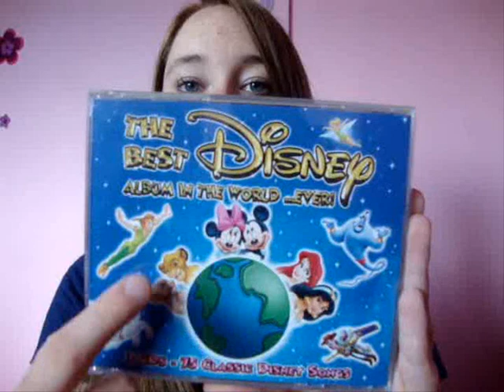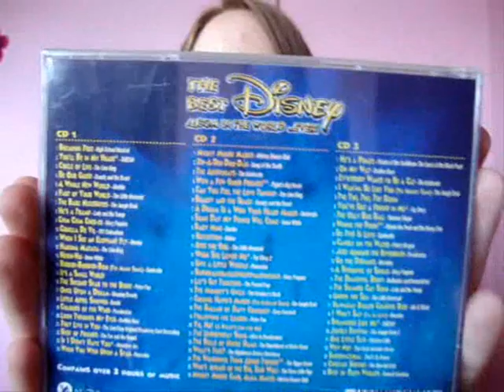BEST Disney Album In the World... EVER! | Review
MY BOOKS What's your review of the BEST Disney Album In the World EVER? [OPEN FOR LINKS AND FACTS!] Disney Disneysongs Disneymusic Do you love the best Disney songs and best Disney music? Check out the Best Disney Album in the World Ever for some Disney soundtrack magic!

Amy McLean
Disc: 1
  1. Breaking Free High School Musical
  2. You'll Be In My Heart Tarzan
  3. Circle Of Life Lion King
  4. Be Our Guest Beauty And The Beast
  5. A Whole New World Aladdin
  6. Part Of Your World Little Mermaid
  7. The Bare Necessities Jungle Book
  8. He's A Tramp Lady and the Tramp
  9. Chim Chim Cher-Ee Mary Poppins
  10. Cruella De Vil 101 Dalmatians
  11. When I See An Elephant Fly Dumbo
  12. Hakuna Matata Lion King
  13. Heigh-Ho Snow White
  14. Bibbidi-Bobbidi-Boo Cinderella
  15. It's A Small World Disney
  16. The Second Star To The Right Peter Pan
  17. Once Upon A Dream Sleeping Beauty
  18. Little April Shower Bambi
  19. Colors Of The Wind Pocahontas
  20. Look Through My Eyes Brother Bear
  21. They Live In You Simba's Pride
  22. Best Of Friends Fox and the Hound
  23. If I Didn't Have You Monsters Inc
  24. When You Wish Upon A Star Pinocchio

Disc: 2
  1. Mickey Mouse March
  2. Zip- A- Dee-Doo-Dah Song of the South
  3. The Aristocats
  4. With A Few Good Friends Winnie the Pooh
  5. Can You Feel The Love Tonight Lion King
  6. Beauty And The Beast
  7. A Dream Is A Wish Your Heart Makes Cinderella
  8. Some Day My Prince Will Come Snow White
  9. Baby Mine Dumbo
  10. Reflection Mulan
  11. Kiss The Girl Little Mermaid
  12. When She Loved Me Toy Story 2
  13. Give A Little Whistle Pinocchio
  14. Supercalifragilisticexpialidocious Mary Poppins
  15. Let's Get Together Parent Trap
  16. The Monkey's Uncle
  17. Colonel Hathi's March Jungle Book
  18. The Ballad Of Davy Crockett
  19. Following The Leader Peter Pan
  20. Yo, Ho! (A Pirate's Life For Me)
  21. The Unbirthday Song
  22. The Bells Of Notre Dame
  23. What's This? Nightmare Before Christmas
  24. The Wonderful Thing About Tiggers Winnie the Pooh
  25. Who's Afraid Of The Big Bad Wolf
  26. Mickey Mouse Club, Alma Mater

Disc: 3
  1. He's A Pirate Peter Pan
  2. On My Way Brother Bear
  3. Ev'rybody Wants To Be A Cat
  4. I Wan'na Be Like You Jungle Book
  5. The Tiki, Tiki, Tiki Room
  6. You've Got A Friend In Me Toy Story
  7. The Ugly Bug Ball
  8. Winnie-The-Pooh
  9. So This Is Love Cinderella
  10. Candle On The Water Pete's Dragon
  11. Just Around The Riverbend
  12. Go The Distance Hercules
  13. A Spoonful Of Sugar Mary Poppins
  14. The Beautiful Briny Bedknobs and Broomsticks
  15. The Siamese Cat Song Lady and the Tramp
  16. Under The Sea Little Mermaid
  17. Hawaiian Roller Coaster Ride Lilo and Stitch
  18. I Won't Say (I'm In Love) Hercules
  19. Strangers Like Me Tarzan
  20. Jungle Rhythm
  21. One Little Slip
  22. Why Not
  23. Supernatural
  24. Cheetah Sisters
  25. The Best Of Both Worlds